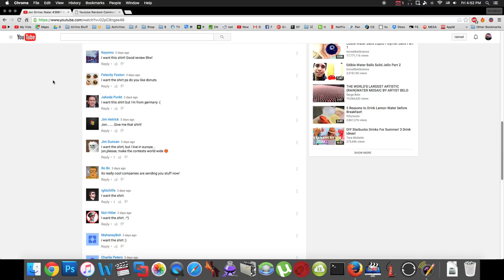Jon Drinks Water #3664 Who Won The Waiakea Shirt?